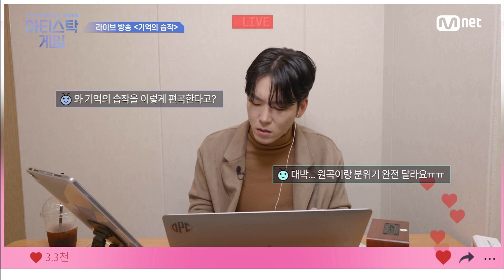[3회] 몽글몽글 첫사랑 감성💌 들으면 헤어나올 수 없는 플레이어들의 ♬기억의 습작#아티스탁게임 | Mnet 221017 방송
[3회] 몽글몽글 첫사랑 감성💌 들으면 헤어나올 수 없는 플레이어들의 ♬기억의 습작

아티스탁게임 : 가수가 주식이 되는 서바이벌
매주 (월) 밤 9시 20분 본방송